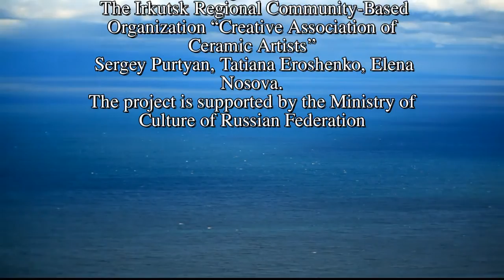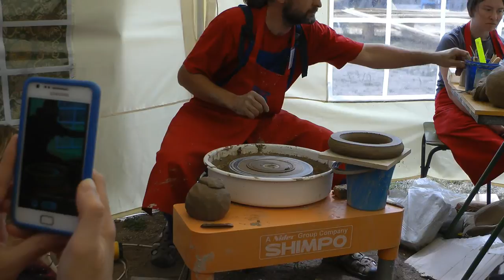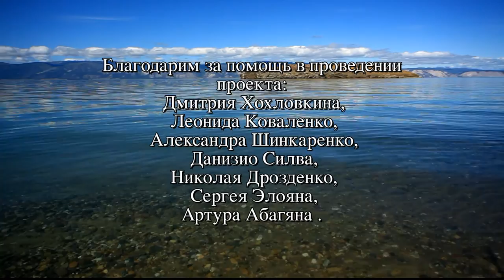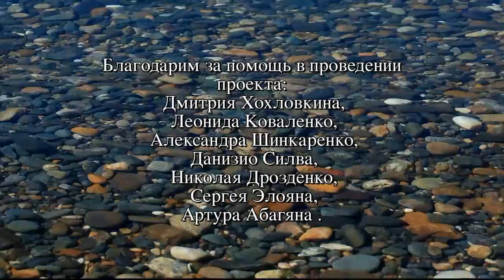BAIKAL-CERAMYSTICA Andrey Saltan (Russia). Making pottery forms of "bagel".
Андрей Салтан (Россия). Изготовление гончарной формы «бублик»
Andrey Saltan (Russia). Making pottery forms of "bagel".